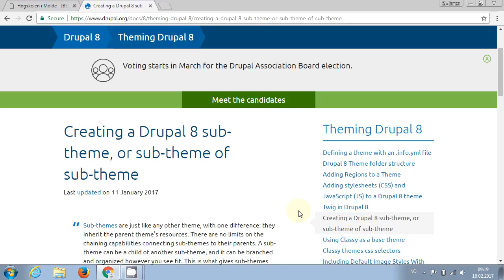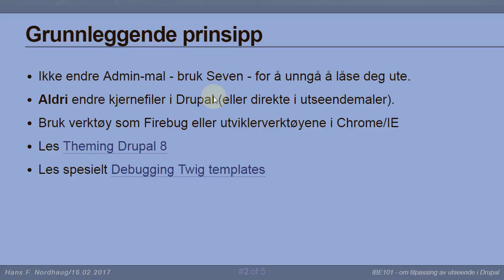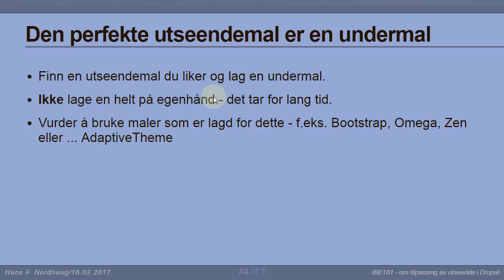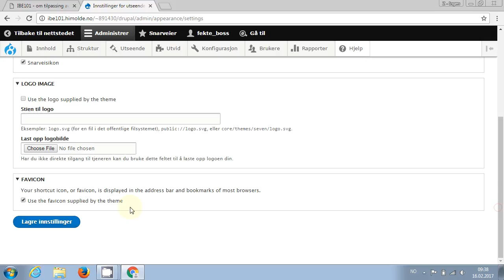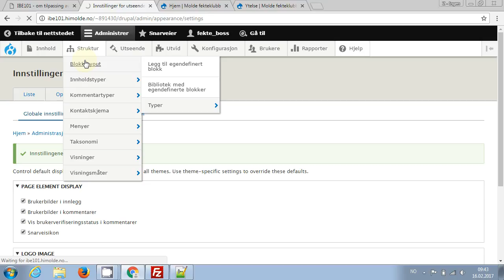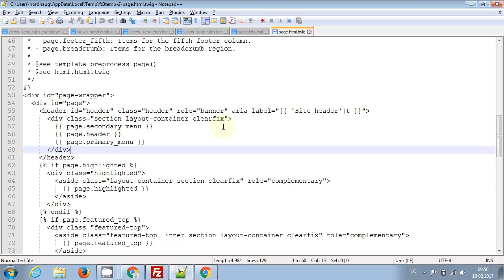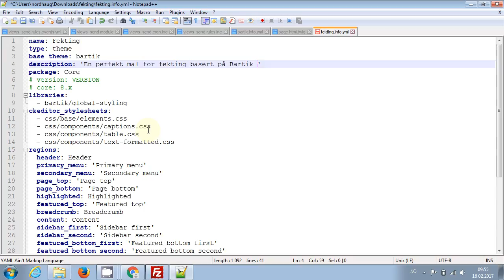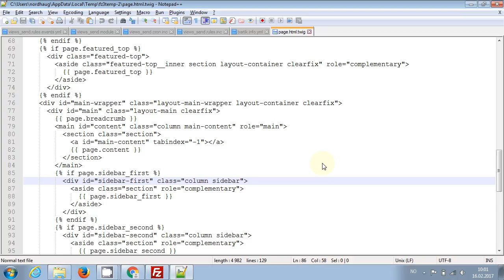106 Forelesning IBE101, 16. feb. 2017